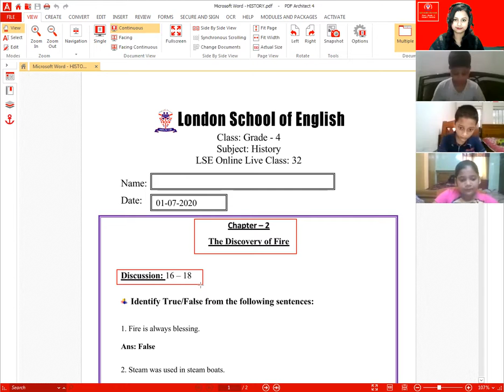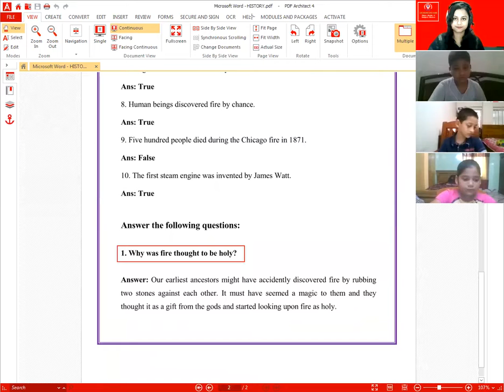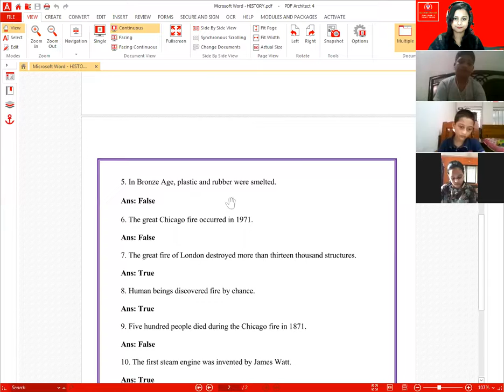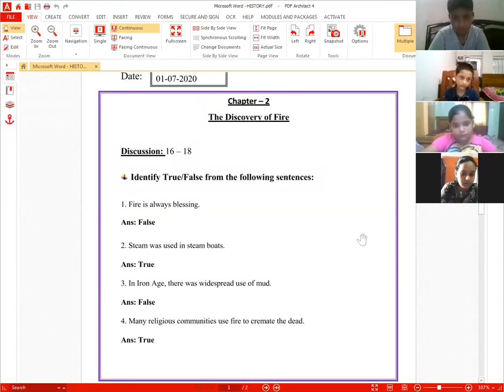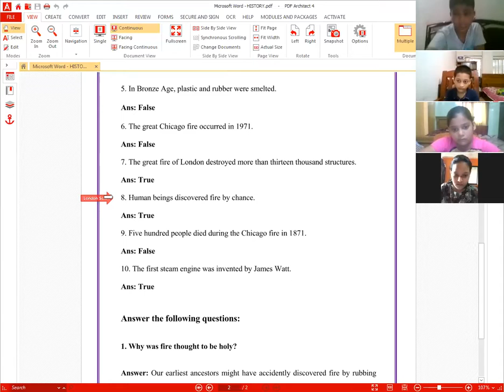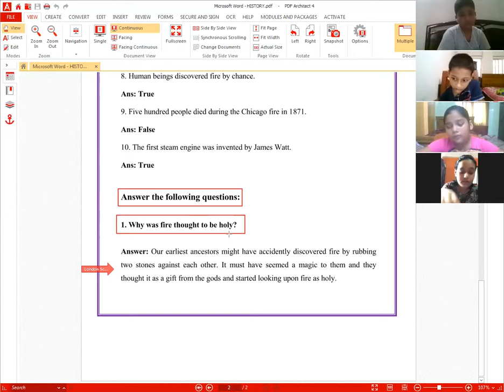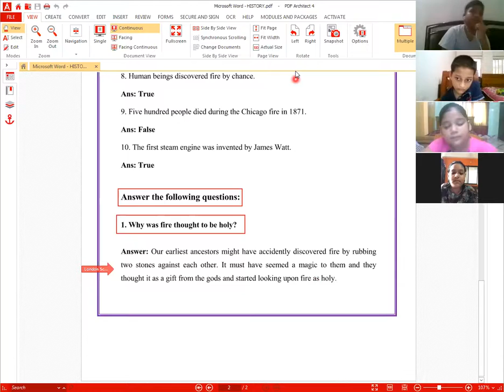LSE Online Live Class. London School Of English, Keraniganj, Dhaka, Bangladesh.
Here is a clip of a class dated 1st  July, 2020 for grade-4, History  taken by Shanchitta Mridha Setu.